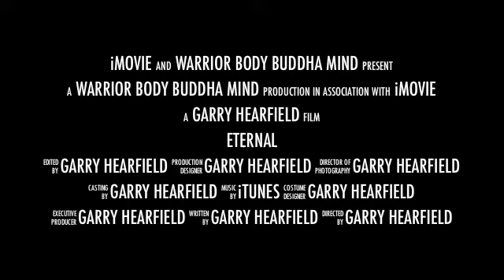Flying Phoenix Heavenly Sword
Bak Fu Pai Doo Family "Fei Fung Sunn Dao" Flying Phoenix Heavenly Sword DVD OUT SOON!!!